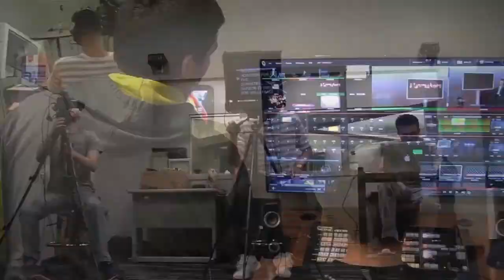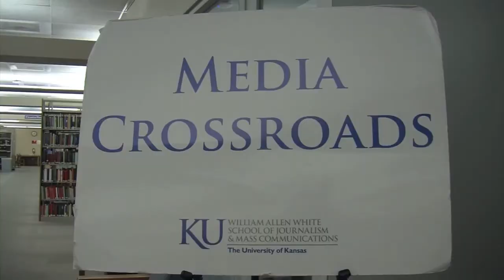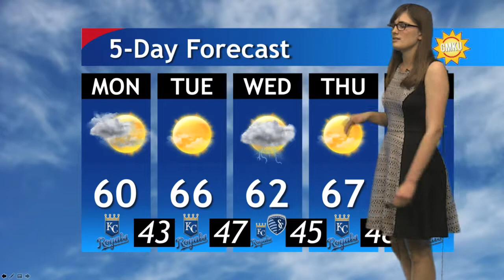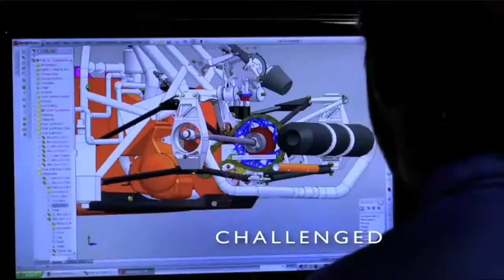GMKU 050117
Special Guest:  Mitch Simmons, Race Director, Tom Strong 5K